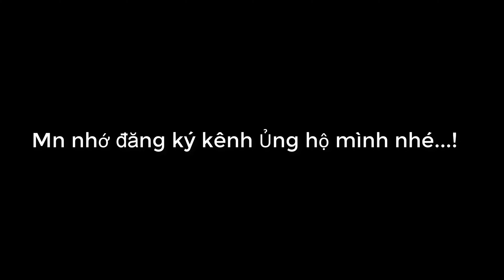Yêu thần ký chap 451B.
Yêu thần ký chap451B,
yeuthankychap451B,
yeuthankychap451B,
yeuthankychap451B,
yeu than ky chap451B,
yeuthankychap451B,
yeuthan,
thanky,
451B,